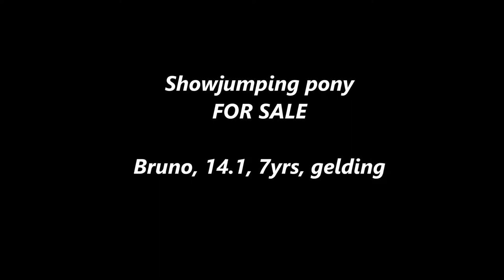Showjumping Pony FOR SALE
Bruno is a 7 year old, gelding who loves jumping!
He has only recently started jumping so will be a perfect competition pony for a teenager to move up the classes with.
He isn't a novice ride as forward going and fizzy but when jumping completely concentrates on his job!
Bruno will be perfect for a teenager who wants a pony that takes them into a fence as he isn't a kick along plod.
He has jumped around a small course away from home and is currently schooling over 90cm + with ease at home.
Bruno has lot's of potential to be a fantastic pony club / BS pony! He is still quite green hence price but is perfect for someone looking to bring on a pony through the grades.